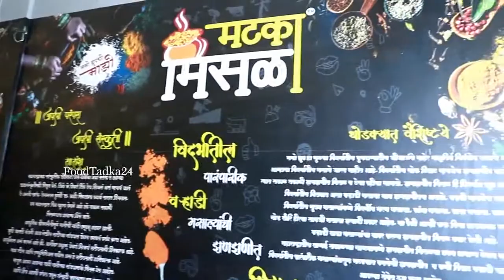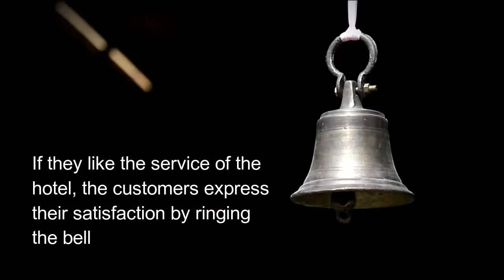Tasty Misal pav | Maharashtrian Famous Food | Misal Recipe | Indian Street Food 24 | मिसलपाव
Street Food India  in this video we see the Maharashtrian Misal

मिसल पाव कोल्हापुर (महाराष्ट्र, भारत) का एक लोकप्रिय व्यंजन है। इसमें मिसल और पाव शामिल हैं। अंतिम पकवान के ऊपर फरसान या सेव, प्याज, नींबू और धनिया डाला जाता है। इसे आमतौर पर ब्रेड या रोल के साथ मक्खन और छाछ या दही और पापड़ के साथ परोसा जाता है।

What is the difference between Misal Pav and Usal Pav?
What is Misal Pav made of?
Is Misal Pav good for weight loss?
Who invented Misal Pav?